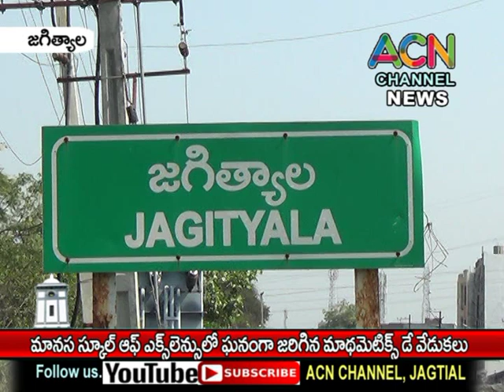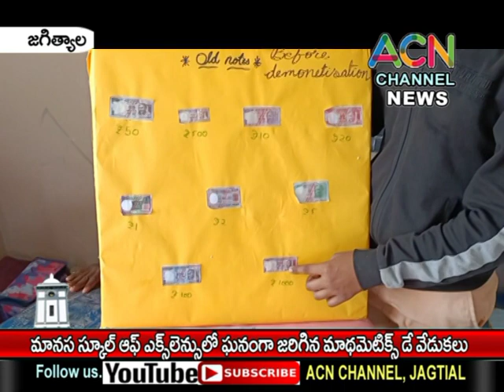జగిత్యాల మానస స్కూల్ ఆఫ్ ఎక్సలెన్సు లో ఘనంగా జరిగిన మాథేమేటిక్స్ డే వేడుకలు